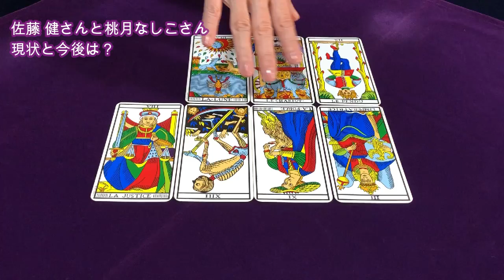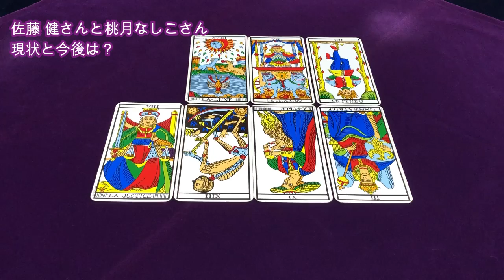【占い】佐藤健さんと桃月なしこさんの現状は？謎解きで匂わせ？占ってみた✨【リクエスト占い】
佐藤健さんと桃月なしこさんの現状を

おひつじ座で誕生数３３の佐藤健さんと
さそり座で誕生数７の桃月なしこさんの現状は？

1963年1月生まれ
７回の妊娠、２回の流産、５人の子育て（帝王切開・臨死体験）

1万人以上の対面セッションを経験

2007年　HASPYINC.JAPAN認定カウンセラー
2008年　フィリップカモワン直伝
2009年  ASIACT公認カウンセリングスキル終了
2010年  ヘミシンク・モンロー研究所プログラム
2011年　ＡＢＨ米国催眠療法協会